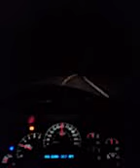Rolling on, to load up horses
Going to get a few horses before the kill buyer gets to them